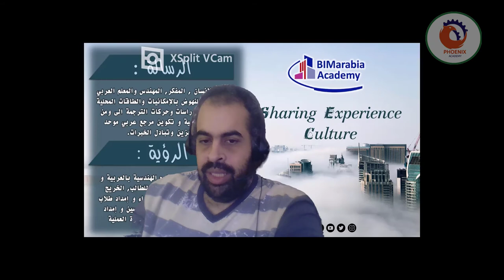هل السوق المصرى جاهز لتطبيق البيم خصوصا هيتم تطبيقه فجاه